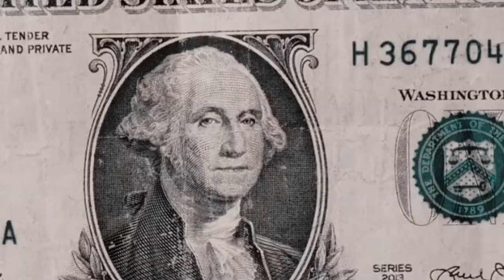Mack Julian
theres no emotion i fuck them and gost them i keep it in motion annd hopen tht daddys cuming back bitch ima a mack